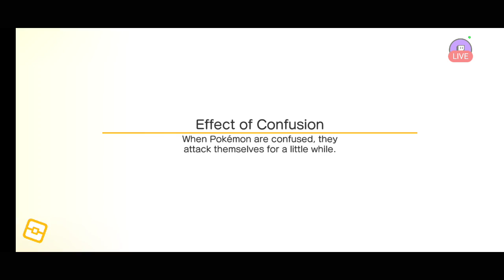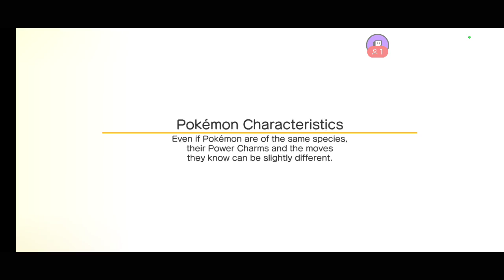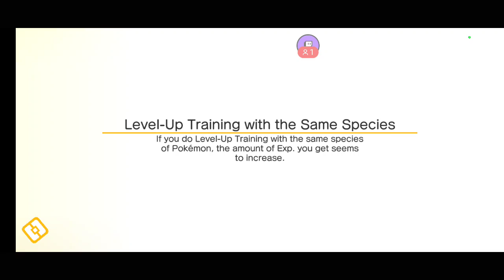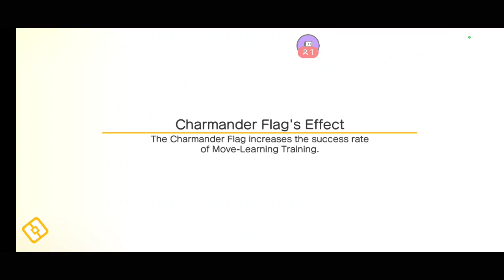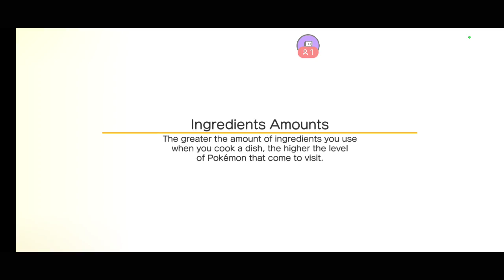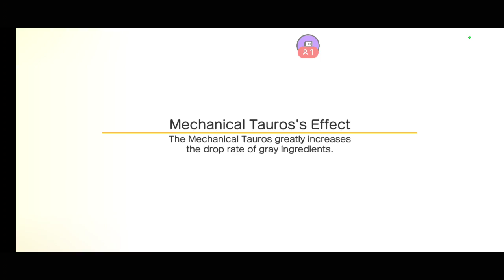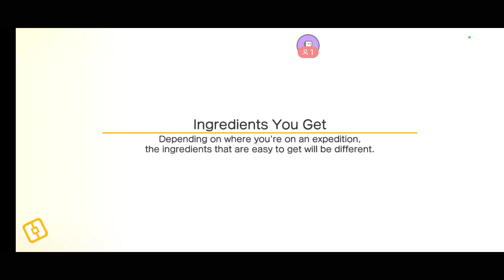Grinding In Pokemon Quest